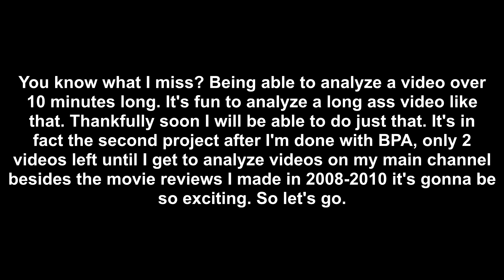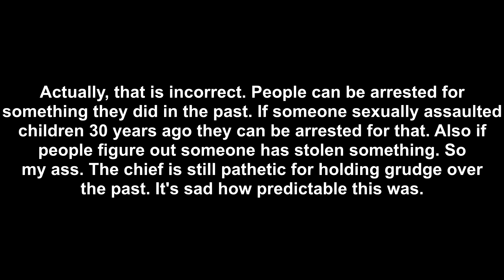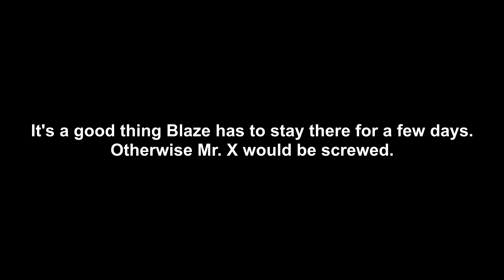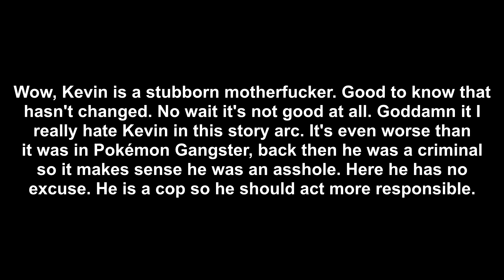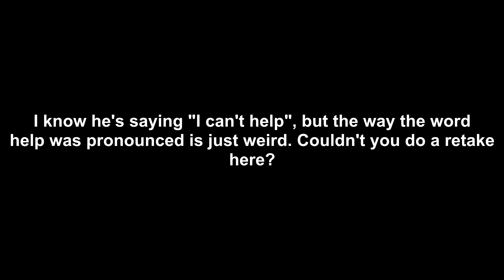Blaze's Pokémon Adventures Part 168: Mr. X's Apology (analyzed)